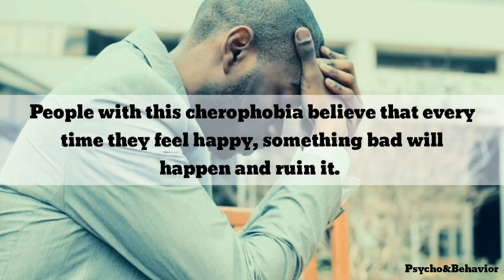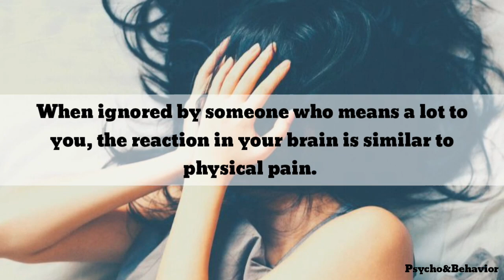16 Psychological Facts That will Surprise You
16 Psychological Facts That will Surprise you